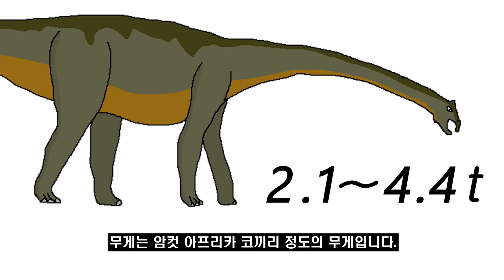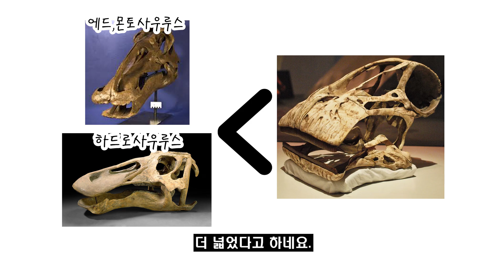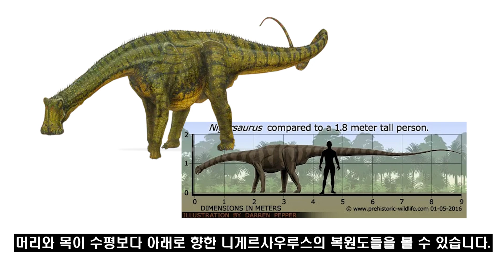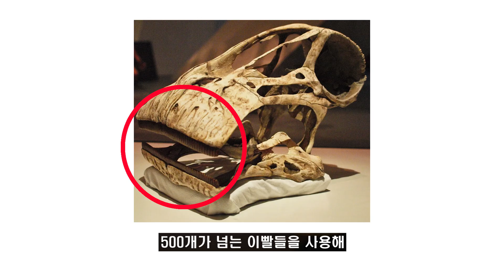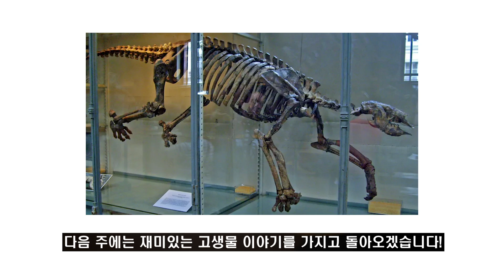#147 니게르사우루스를 소개합니다. l 청소기 같은 입을 가진 용각류 l 공룡 백과사전 | Nigersaurus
아프리카에서 발견된 용각류 니게르사우루스!
그 어떤 용각류도 가지지 않은 이상한 입을 가지고 있는데...
과연 왜 그런 입을 가지게 된 걸까요?

오늘 소개 할 공룡은 바로 니게르사우루스입니다!